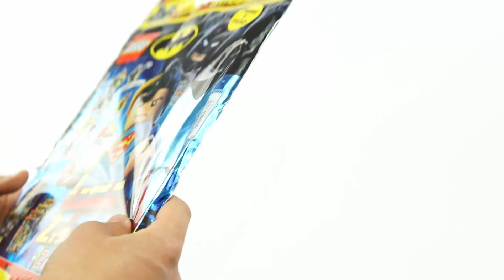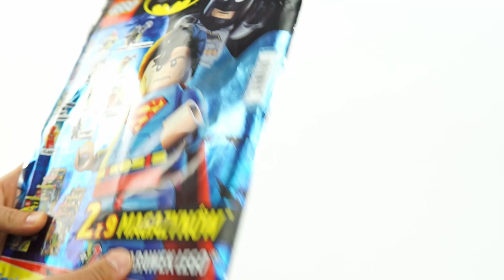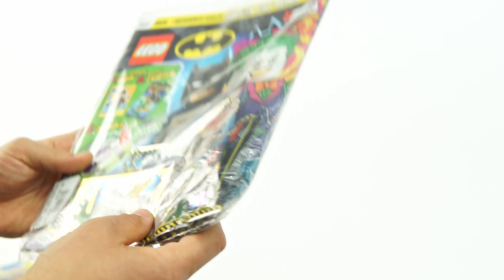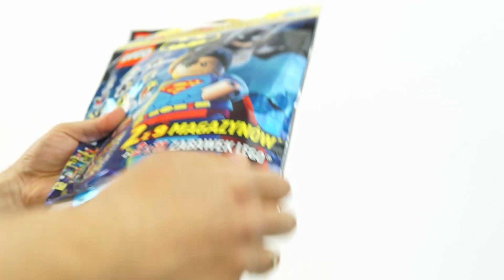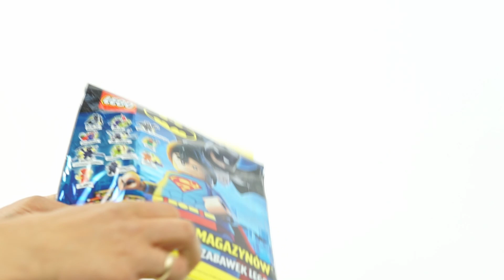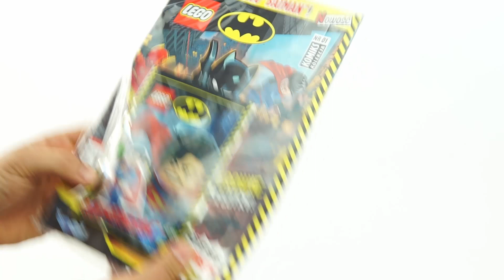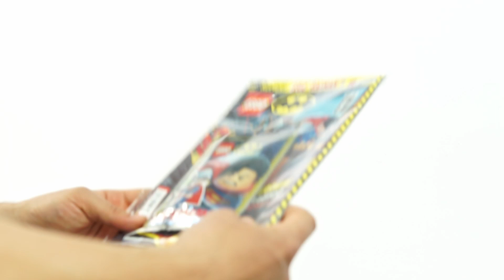LEGO BATMAN - Ekstrapaczka. Co w środku? Opening - Recenzja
Dziś mam dla was Ekstrapaczki z serii Batman, które pojawiły się ponownie w sprzedaży w salonikach prasowych. Jestem ciekaw jak wasze zdobycze.

Mimo iż na początku myślałem... aaaa z resztą sami zobaczcie :)

Do nagrania użyłem (linki afiliacyjne)